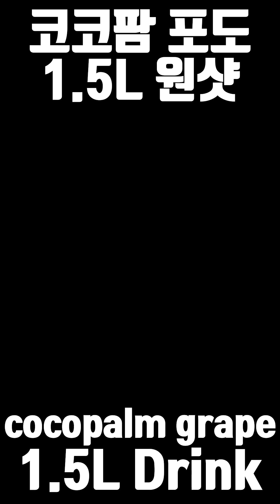1.5L 가 순식간에 사라지는, 미친속도의 원샷먹방 모음!! [대신 마셔 드립니다] / 1.5L Drink Collection / Minuman segar dingin / 一気飲み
1. 자연은 샤인머스켓 주스
2. 더 말린 자몽 제로
3. 더 말린 복숭아 제로
4. 더 말린 애플망고 제로
5. 코코팜 포도맛
6. 코코팜 복숭아맛
7. 아침에주스 제주당근주스
8. 아침에주스 abc주스
9. 메로나맛 우유
10. 델몬트 허니 레몬&배
11. 비타민워터 파워-씨
12. 비타민워터 에너지
13. 피지워터
14. 에비앙